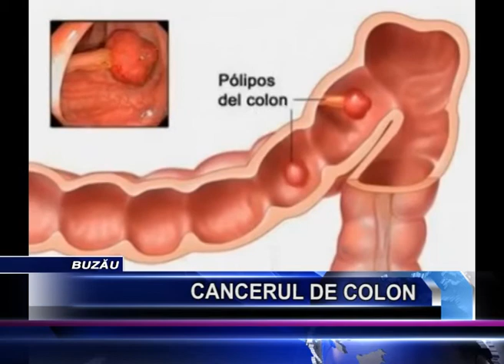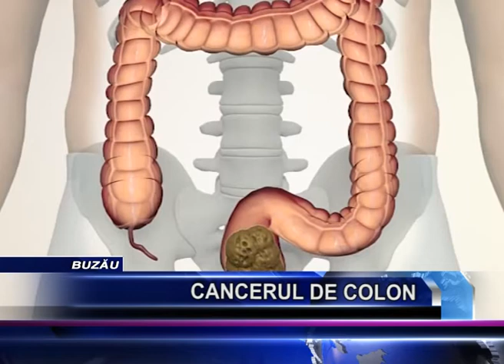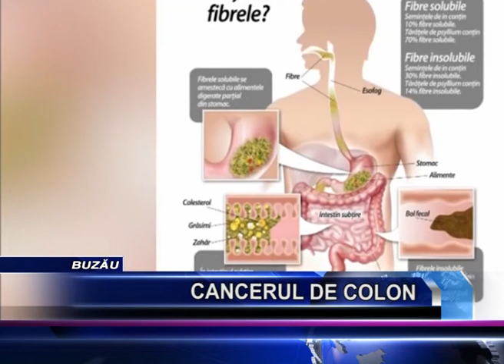CANCERUL DE COLON